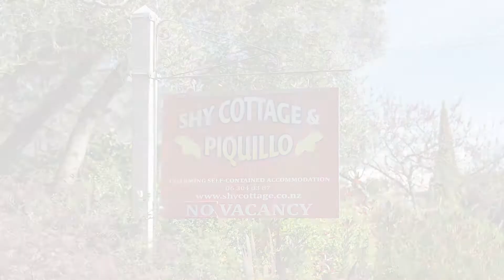For Sale 39 Main Street, Greytown | Jaime Slater